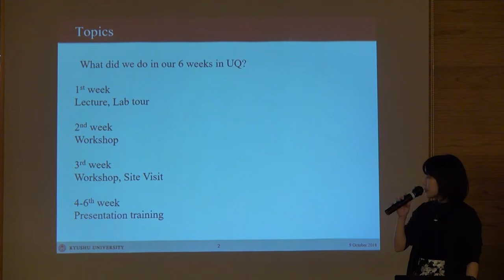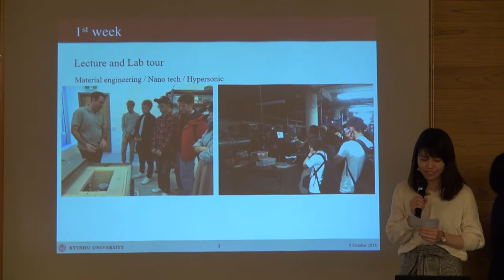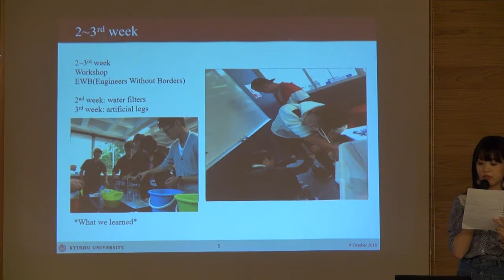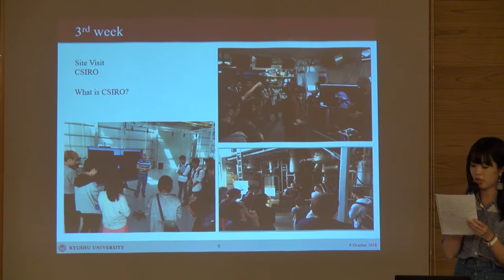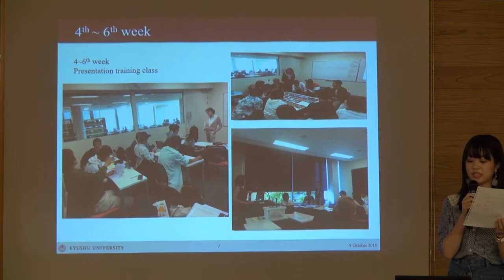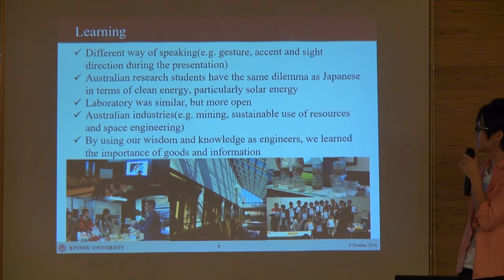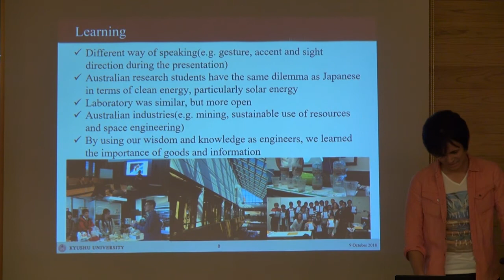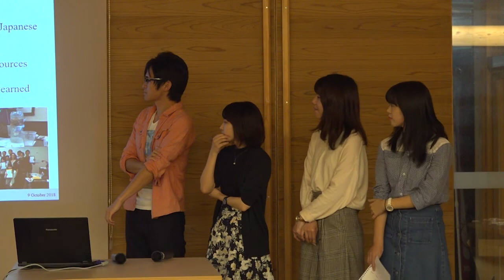【参加者報告プレゼン1】Engineering Session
Q2PEC2018報告会および意見交換会

発表者
梅原 三紀雄 (電気電子工学専攻 M1年)
島居 令奈 (物質科学工学科 3年)
由比 詞子 (機械航空工学科 2年)
出原 舞依子 (エネルギー科学科 2年)

平成30年10月9日 18:30 ～ 20:00
伊都キャンパス亭亭舎

主催：九州大学工学研究院附属国際教育支援センター